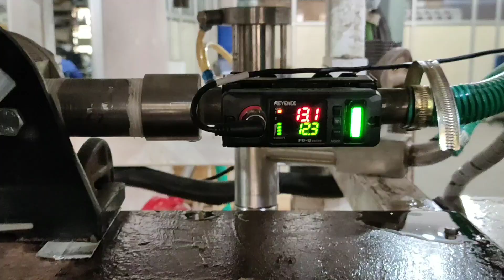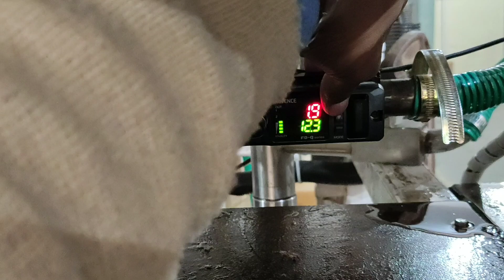How to take data from(FD Q 20C) flow sensor to plc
This video shows how to move data of keyence series FDQ 20 c sensor to PLC and read same in PLC that is shown on display of sensor.

This data can be also transfer on HMI for indication.

Analog port on FX5u PLC is used for Analog input
Don't forget to check that Analog input channel is enable.